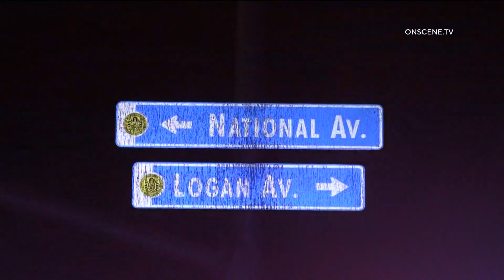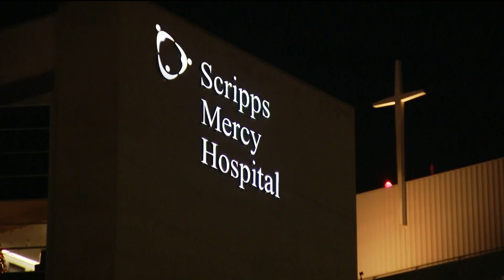San Diego police officer hospitalized after being shot in Mountain View, suspect in custody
A man accused of shooting a San Diego police officer Monday during a pursuit in Mountain View is in custody after nearly 10-hour standoff. The suspect had been barricaded inside an apartment.

The injured officer was taken to Scripps Mercy Hospital, where he underwent surgery and is  considered stable, according to the San Diego Police Department.